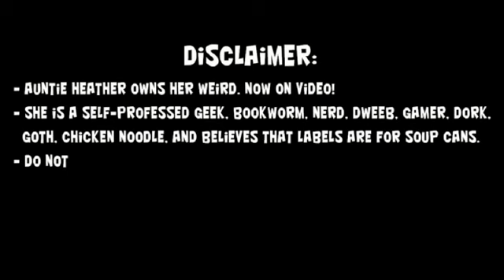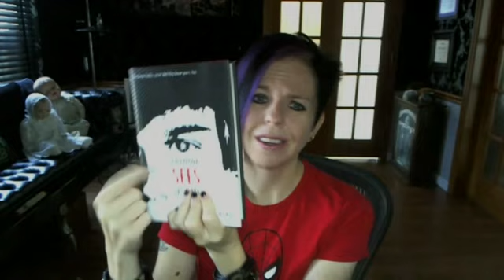Auntie Heather is Vlogging Now!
In which Auntie Heather Brewer (Supreme Ruler of the Minion Horde) discusses books with her Minions...and shows them her human skull, Lucy.